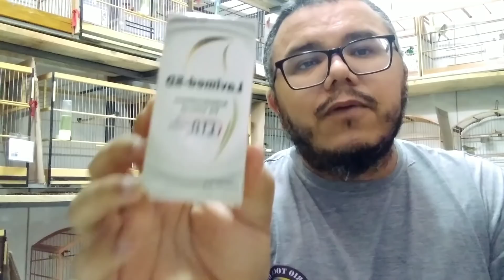pássaros com diarreia como identificar, tratar e prevenir. ( desinteria em pássaros )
Fala galera beleza, no vídeo de hoje eu estou mostrando a diferença entre um pássaro que está com diarreia e o outro que está com muito líquido nas fezes.
falo também sobre tratamento e prevenção.
e uso dos prebióticos e probióticos.

ração sellecta rovani.
seta medicamentos
seta lavimed-SD
seta vermilogic
seta enrologic